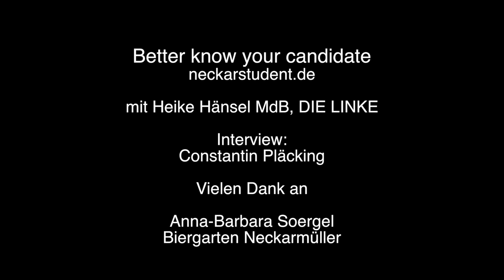Heike Hänsel, MdB, DIE LINKE - Better know your candidate (full)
Mit Heike Hänsel von der Linkspartei habe ich über die Themen Bildung, Soziales, Rüstung, Überwachung und die Durchsetzbarkeit der Forderungn der Linkspartei geredet. Interview: 2. August 2013